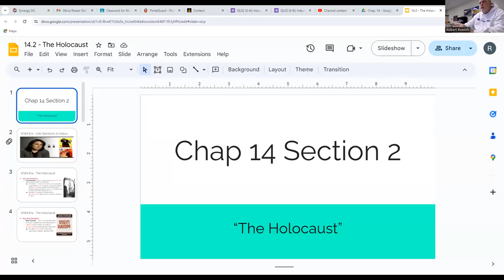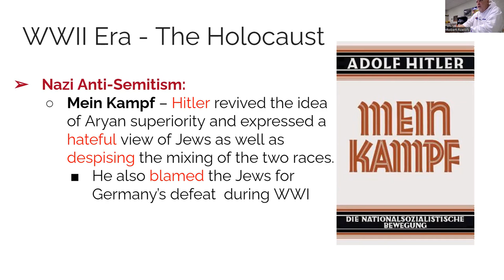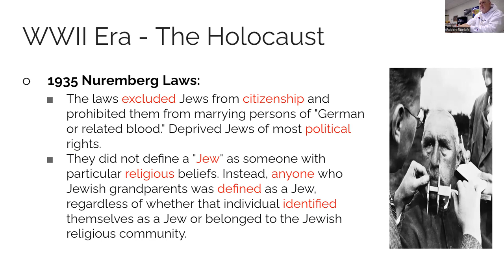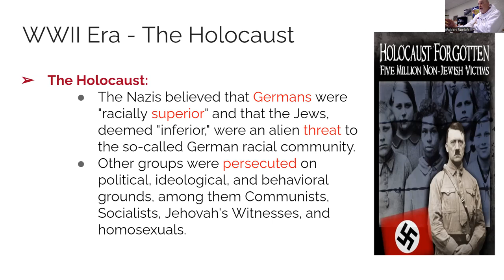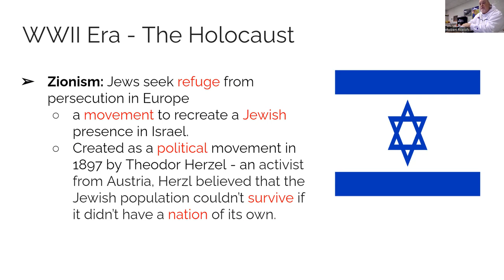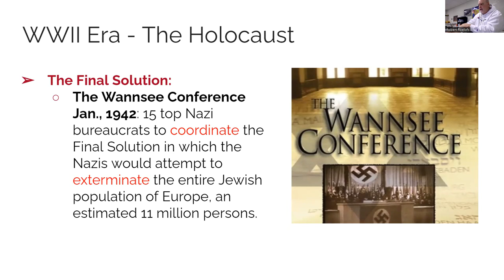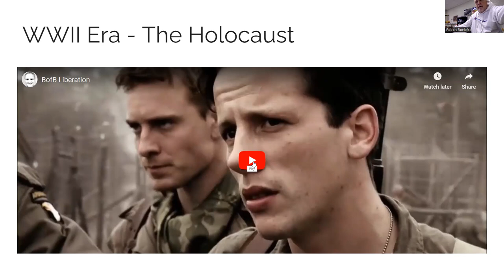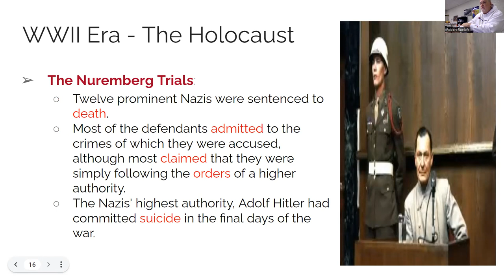14 2 Lecture Holocaust